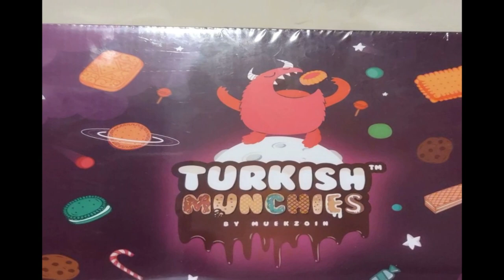NITNSE Reviews Turkish Munchies: Kat Kat Kat